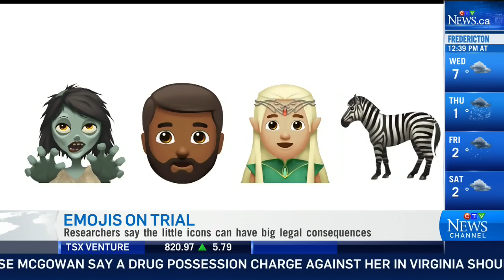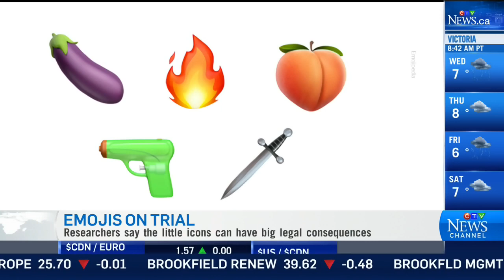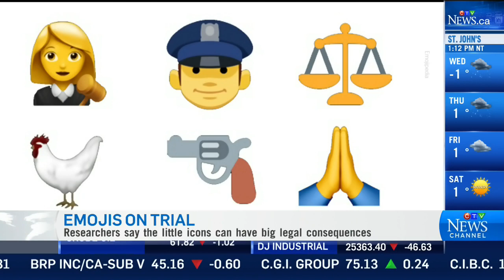Emojis on trial: Icons posing challenges for legal system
'The Emoji Factor' co-author Elizabeth Kirley says sometimes emojis can create fear in recipients, but leaves judges scratching their heads.